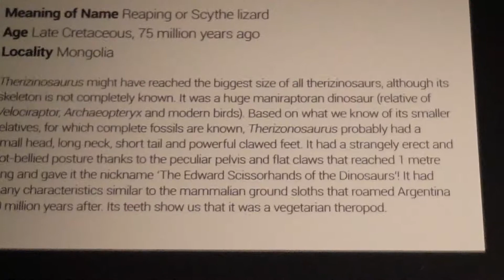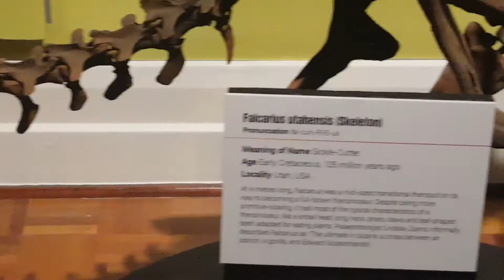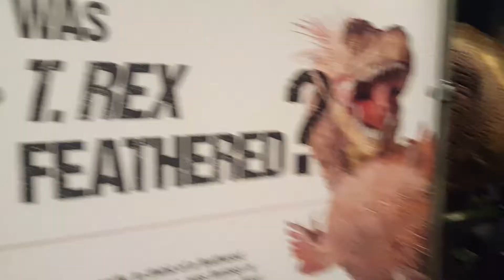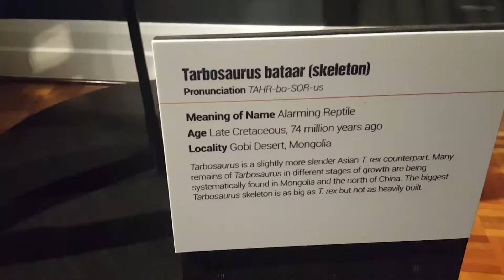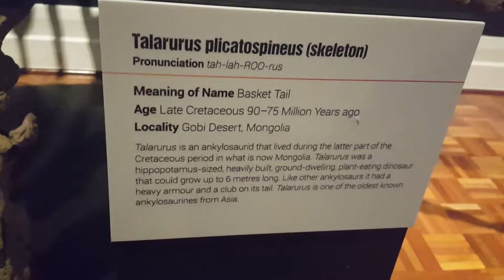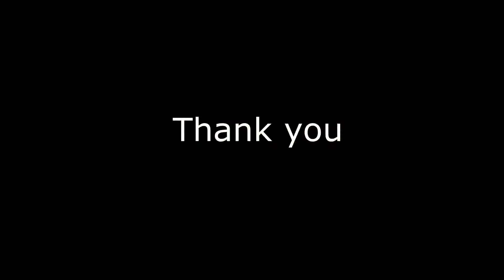A day with dinosaurs